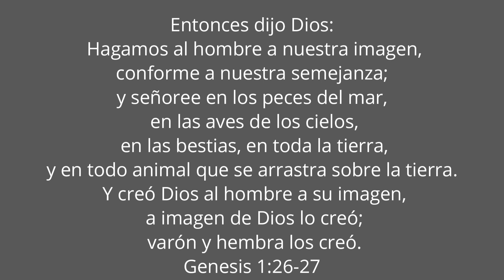¿Tuvo Adan otra esposa antes que Eva, llamada Lilith?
Preguntas difíciles de la Biblia